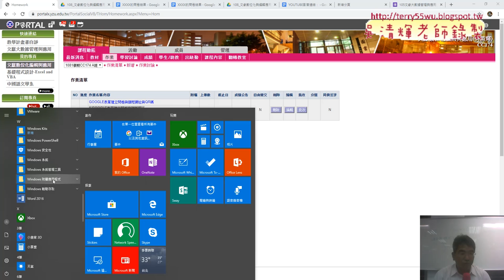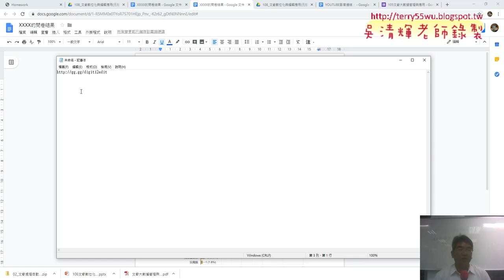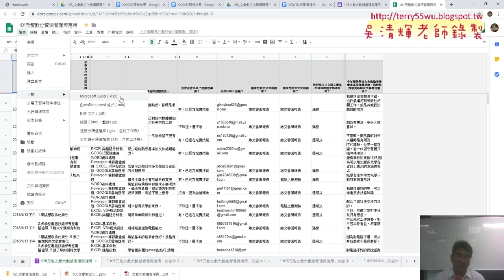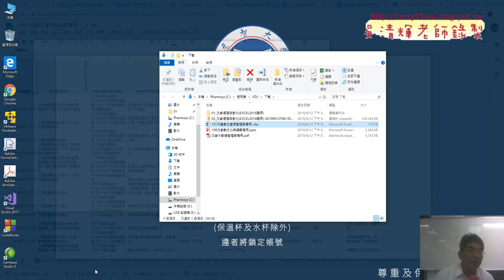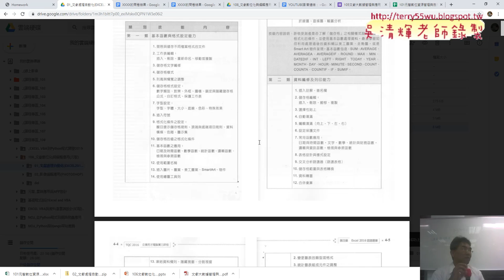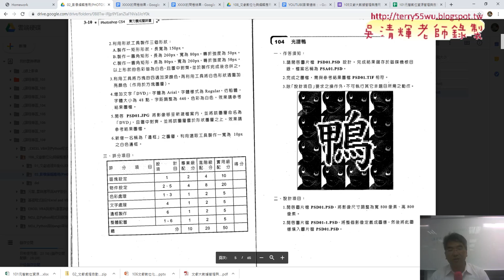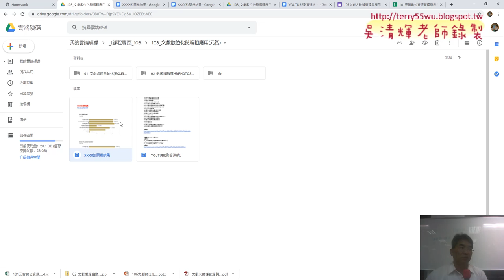03 作業說明與本學期內容